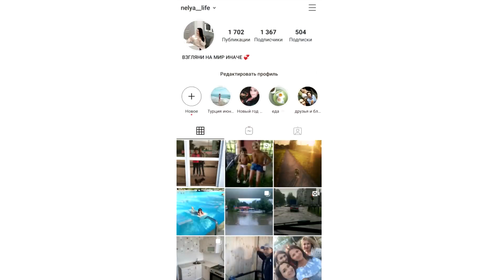VLOG: Будем ставить Алине брекеты/Закрыли шашлычный сезон